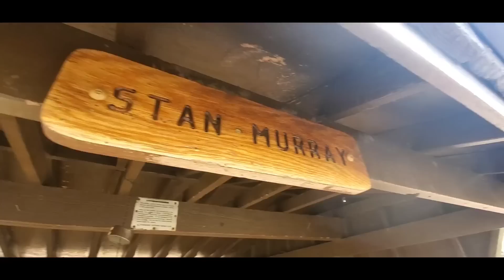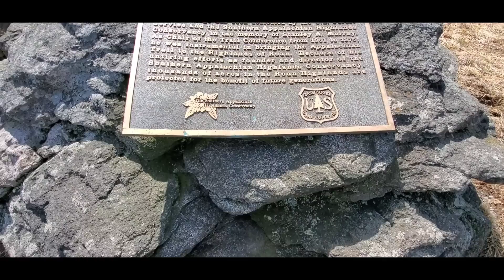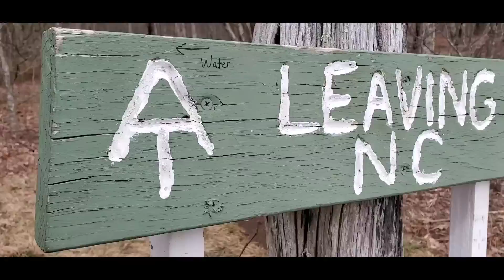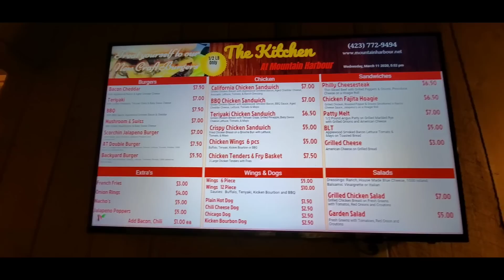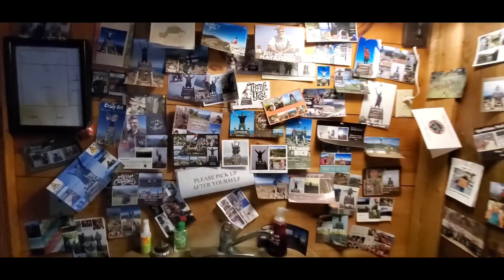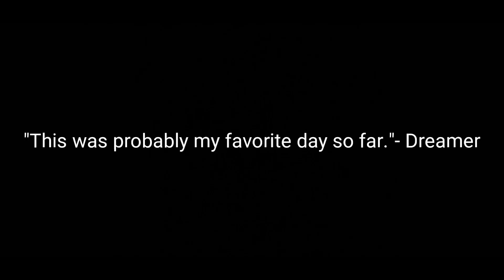Appalachian Trail '20 Episode 137 - 100% Pure Eye Candy